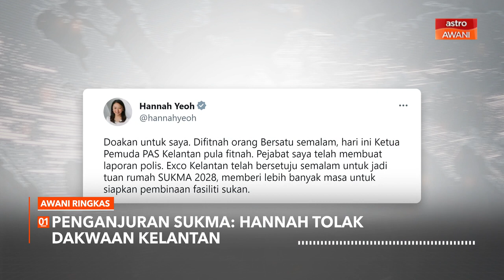AWANI Ringkas: Penganjuran Sukma: Hannah tolak dakwaan Kelantan